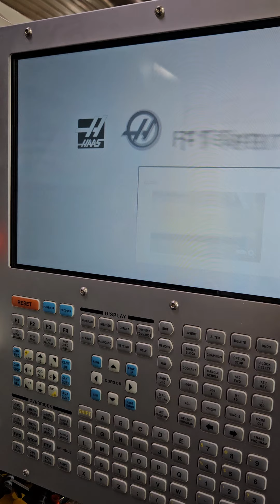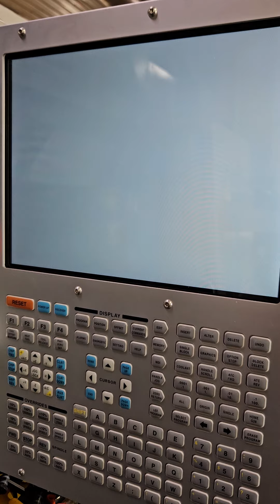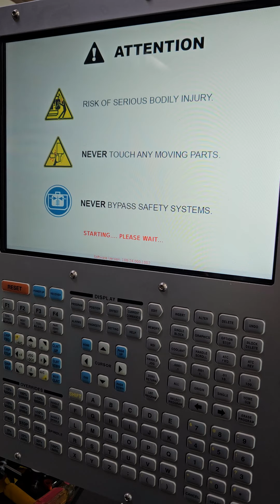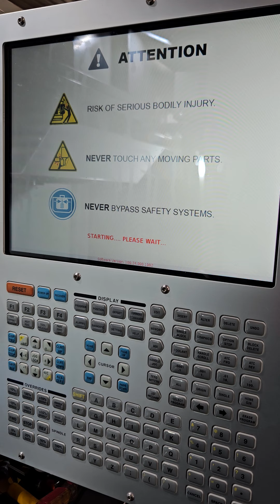Firing up a New Haas CNC mill in 2024